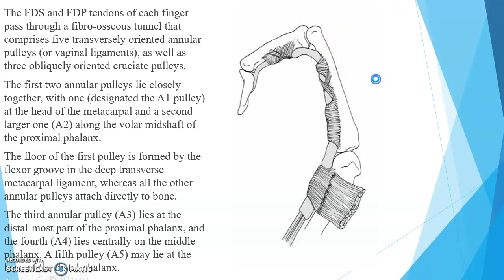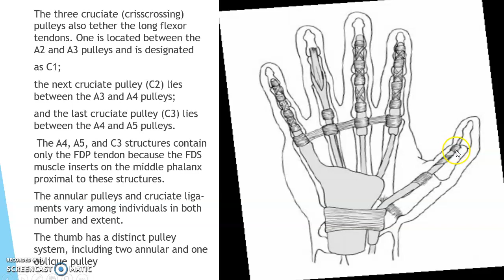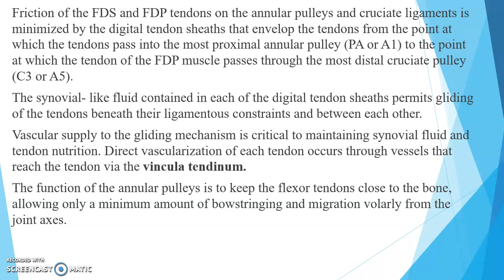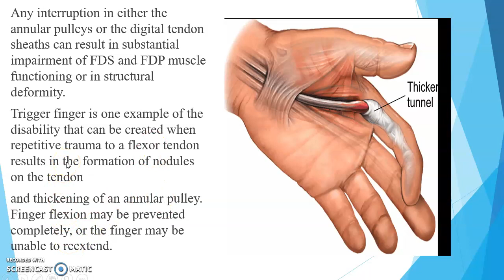Biomechanics wrist and hand complex, Part 22, Prof Nishand, AWH Special College, extrinsic fin flex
Biomechanics wrist and hand complex, Part 22, Prof Nishand, AWH Special College, extrinsic finger flexors.